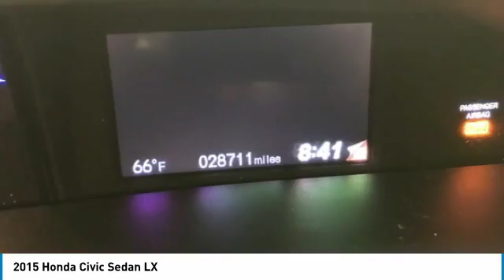2015 Honda Civic Sedan 804725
2015 HONDA CIVIC SEDAN Windsor Locks, CT
Stock# 804725

NO SALES PEOPLE! Off The Shelf Pricing Under powertrain warranty! $1,571 BELOW MARKET AVERAGE. WHY WOULD YOU PAY MORE? OPEN 6 DAYS A WEEK 10AM-6PM MON-SAT! We make car buying simple All trades wanted, Fast Financing, Digital Dealership, Price Driven, No Sales People but our staff is here to be as informative and helpful as possible. ** Out of state residents, pay sales tax only applicable in your state of permanent residence. We can register cars in all 50 states! Full Disclosure,tax,plates $486.00 Dealer doc fee additional. Not payable to the state of CT. No charge for new brakes and filters and   CERTIFICATION   No Hidden Fees 150 plus units. Multiple finance programs available, regardless of credit history! PRICED BELOW MARKET! THIS CIVIC WILL SELL FAST! -LOW MILES!- -BACKUP CAMERA, BLUETOOTH, AUTOMATIC HEADLIGHTS, KEYLESS ENTRY, AND TIRE PRESSURE MONITORS- -CARFAX ONE OWNER- -GREAT GAS MILEAGE- This 2015 Honda Civic LX is Basque Red Pearl Ii, which is a very popular and great looking color combination! It is rated at 39 on the highway, which is fantastic! Easy financing for every situation and budget! Buy with confidence knowing CARite of Ct has been exceeding customer expectations for 4 years and will always provide customers with great value! Better Business Bureau Rated! Still under manufacturers powertrain warranty! File photos used. We are located at: 501 North Street, Windsor Locks, CT 06096.CARite of CT does not guarantee a recall free car. Over 5,1OO CARS SOLD